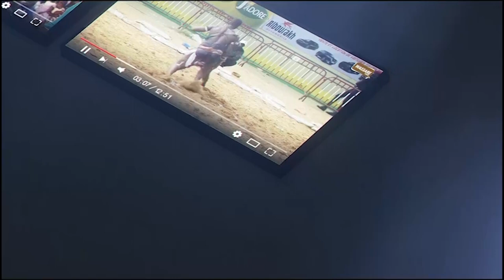Baye Ndiaga vs Boy Diobasse, combat bou métti | Combat Spécial